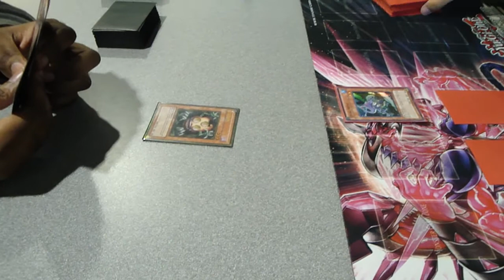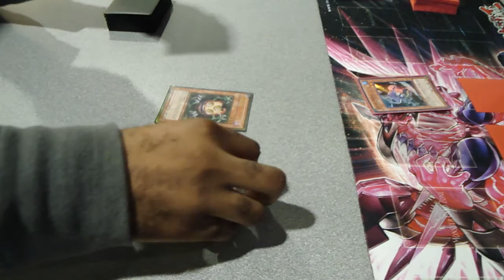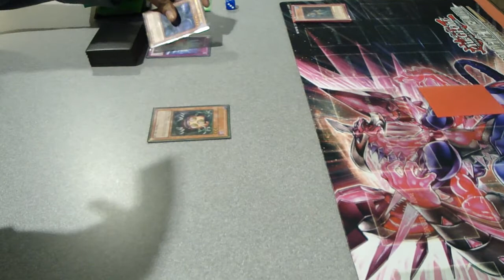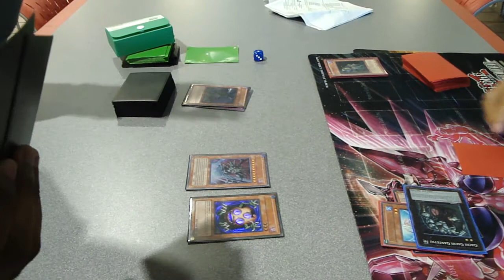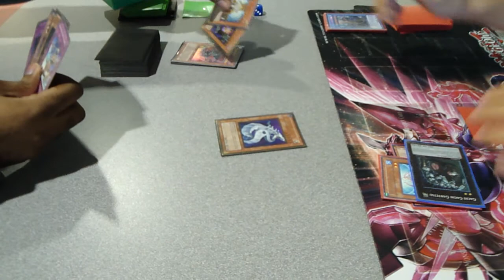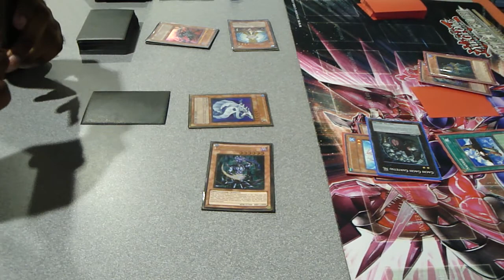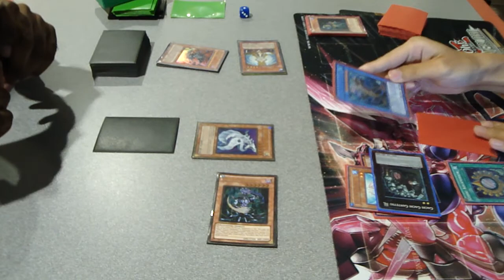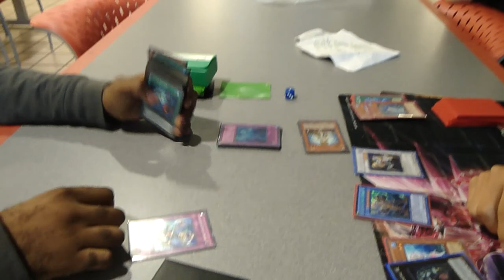Troy ( Chaos anit meta) Vs (Kevin Giski) Game 3.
WAYS OF FOLLOWING ME OR CONTACTING ME (Look Below )

Play me on Dueling Network Game_Fiend

GameFiend127 YuGiOh! the trading card game gishki mirror doom cal chaos deck anti meta deck dueling match Gangnam Style